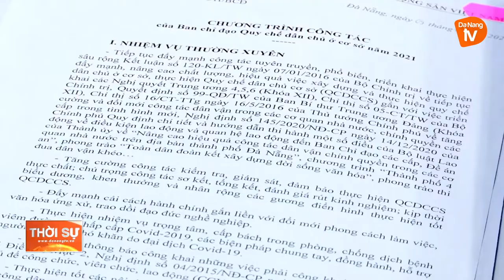KIỂM TRA THỰC HIỆN QCDC Ở CƠ SỞ TẠI SỞ KHOA HỌC VÀ CÔNG NGHỆ THÀNH PHỐ